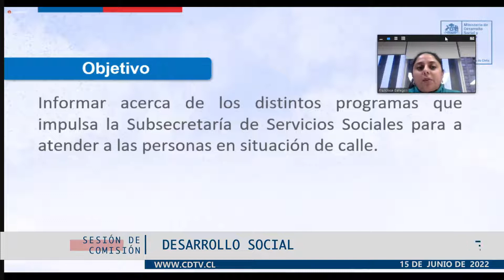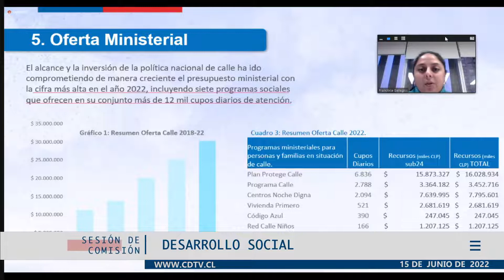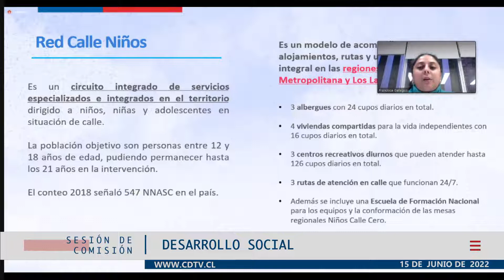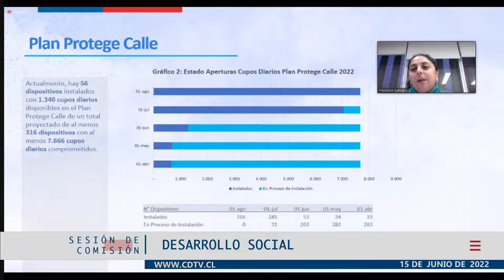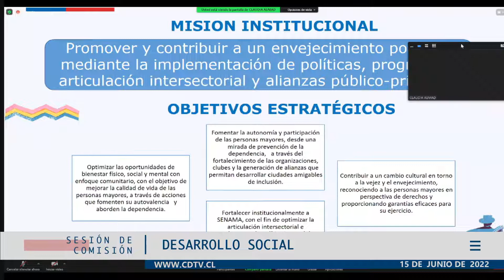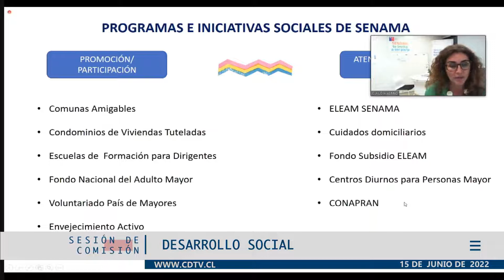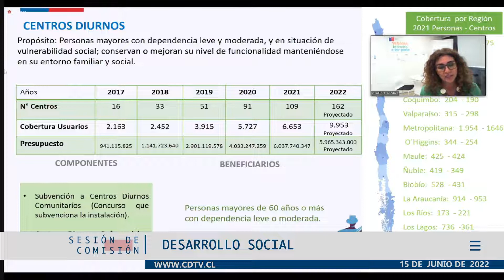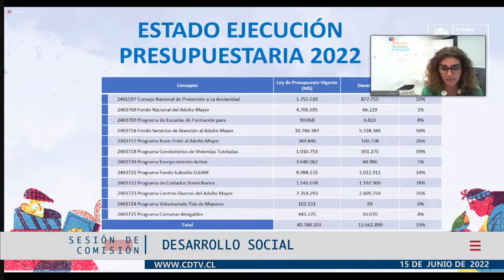Comisión de Desarrollo Social / 15 junio 2022